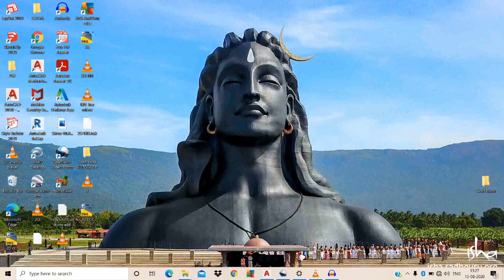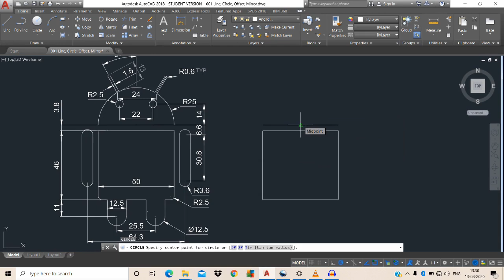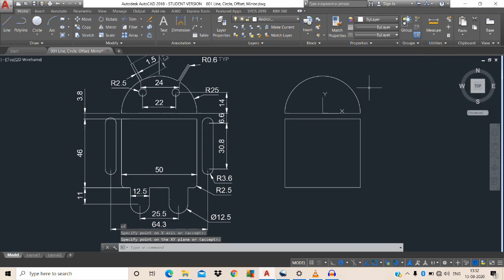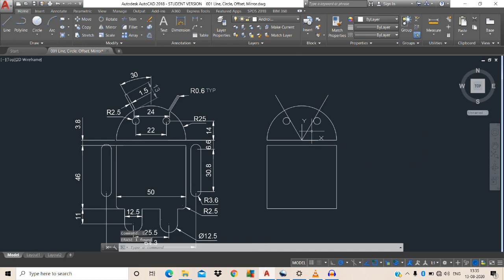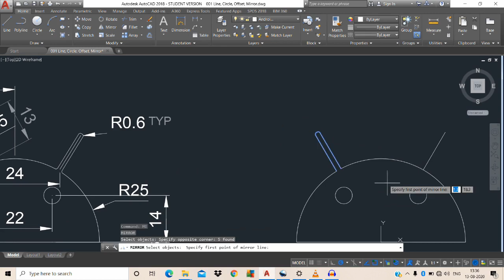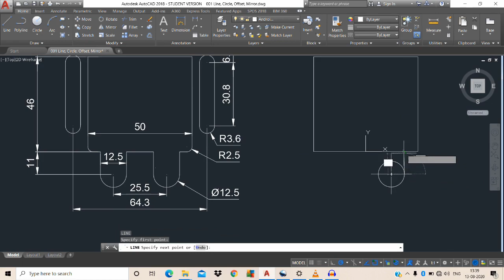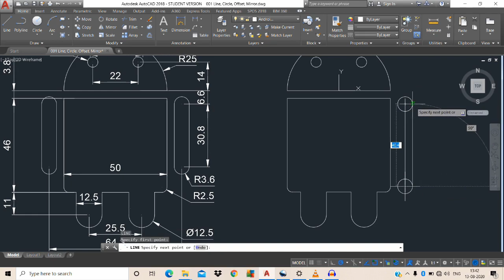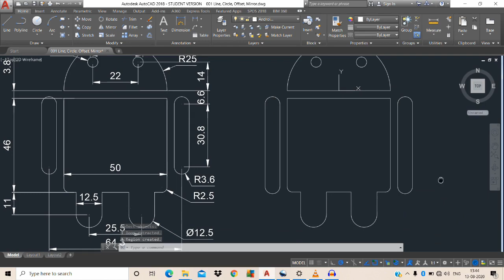AutoCAD Tamil - Android #001 2D Practice.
2D Practice in Autocad, Its a Simple 2D Drawing by practicing by using Line Command/ Offset/ Layer/ UCS Icon. The Dimension is Already mentioned by seeing we gonna practice to learn Autocad.